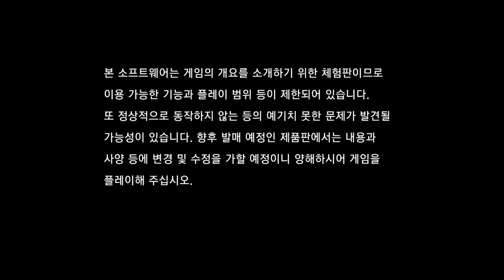[PS4]용과 같이6 선행 체험판 플레이 영상